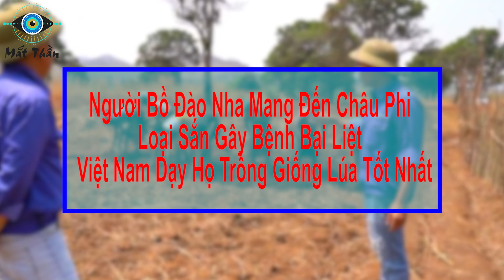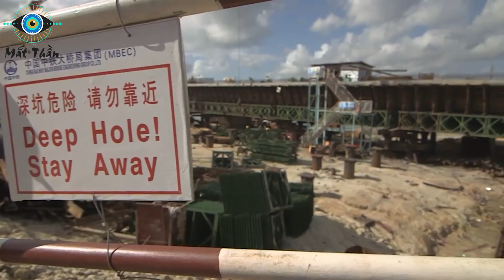NGƯỜI BỒ ĐÀO NHA MANG TỚI CHÂU PHI LOẠI SẮN GÂY BỆNH - CÒN VIỆT NAM DẠY HỌ TRỒNG GIỐNG LÚA TỐT NHẤT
⊙ Cảm ơn bạn đã xem video: NGƯỜI BỒ ĐÀO NHA MANG TỚI CHÂU PHI LOẠI SẮN GÂY BỆNH - CÒN VIỆT NAM DẠY HỌ TRỒNG GIỐNG LÚA TỐT NHẤT